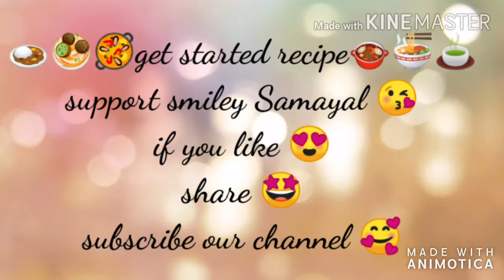Chicken Poriyal சிக்கன் பொரியல்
சமையல் காணொளி 😍😍 எங்கள் video வை 🍱🍱பார்த்து சமைத்து உண்டு மகிழுங்கள் 💐💐
சீரகம்
சோம்பு
சின்ன வெங்காயம்
வத்தல்
உப்பு
சிக்கன்
கருவேப்பிலை
எண்ணெய்
மஞ்சள் பொடி